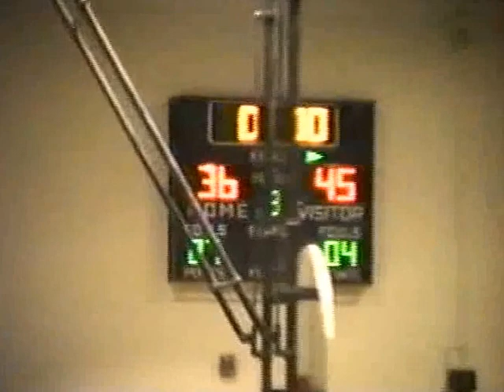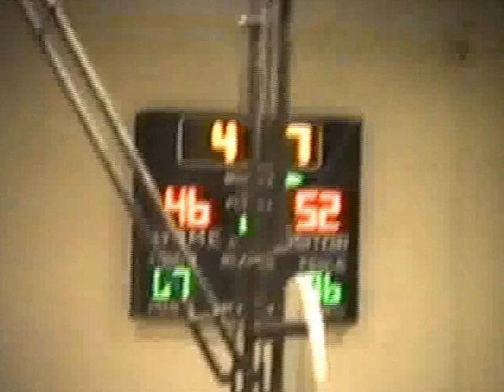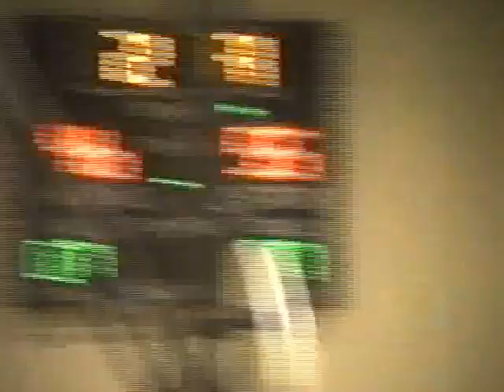Shenango Wildcats vs Frew Mill 2/4/92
Frew Mill Longhorns 46

Game Played February 4, 1992